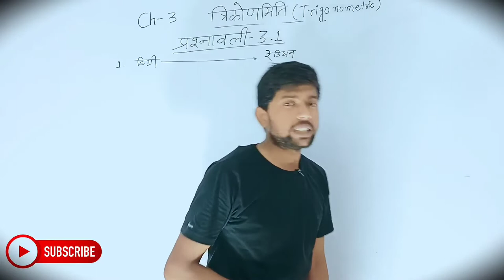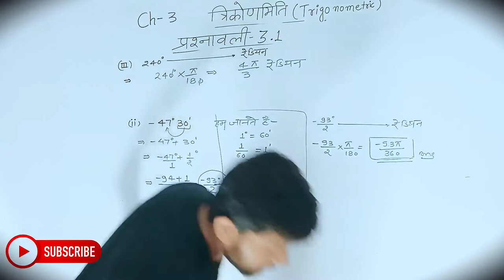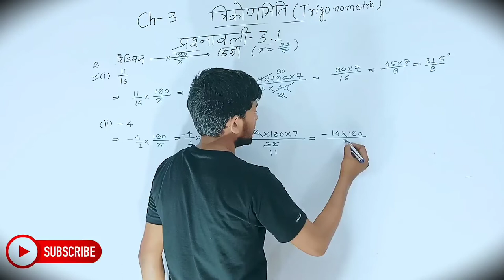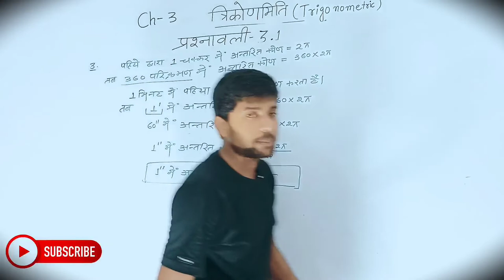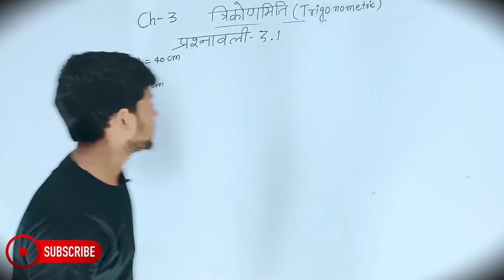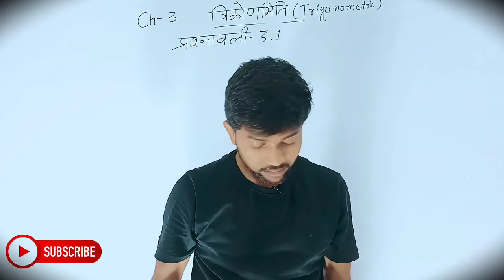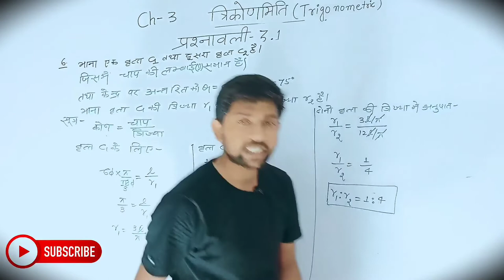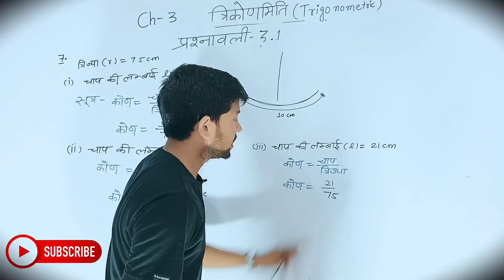Math Class 11th Chapter 3 | Hindi Medium | त्रिकोणमितीय फलन | गणित 11th | Lecture 24